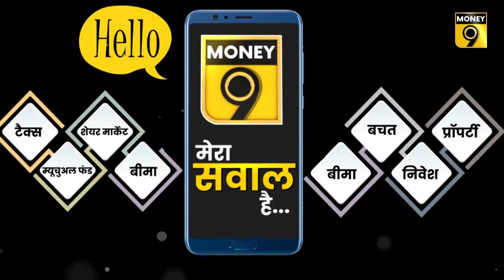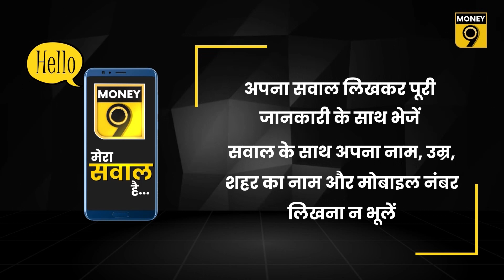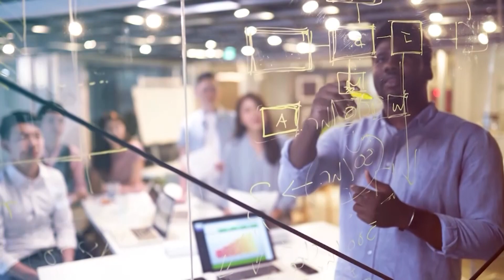गैर ULIP पर क्यों गिरी Tax की गाज? Naveen Raj Shovpern | Money Master | Money9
गैर-ULIP की मैच्योरिटी पर कब टैक्स लगेगा कब नहीं? इस टैक्स को लगाने के पीछे सरकार की क्या मंशा है? जानिए Money Master में इंश्योरेंस एक्सपर्ट Naveen Raj Shovpern से.